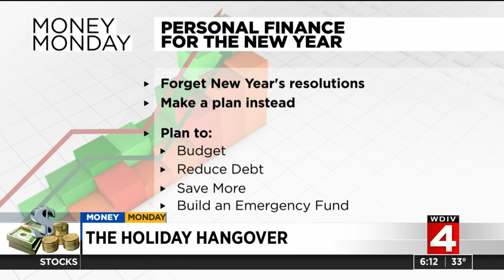Money Monday: Personal finance tips for the new year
Here are a few tips for your personal finances in 2021.